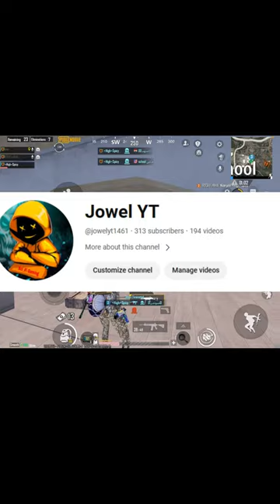1 vs 4 plan master in PUBG mobile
Pubg
Dreamobile

Pubg mobile Pubg mobile
I pad mini 5
6 pingers and gyroscopes
Welcome to Jowel yt

1 vs 4 clutch,1 vs 4,clutch,4 vs 4,attitude gamers 1 vs 4 clutch,1 vs 4 fastest clutch free fire,grandmaster 1 vs 4 impossible clutch,6 puck vs 4 puck clutch,1v4 clutch,ff 1 vs 4,clutch kit,act clutch,orion 1 vs 4,pubg glitch,1vs4 clutch,mini bike clutch,6 puck vs full face clutch,performance clutch,classy vs smooth,pubg mobile glitch,single disk vs dual disk clutch,1 vs 4 ump only red numbers,1 vs 4 grandmaster players,csr 1v4 clutch,xclutch

New clutch 1 vs 4

1 vs 2 chicken dinner ,